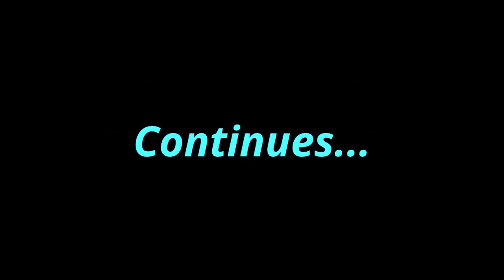Baldur's Gate: TotSC - 8 - Fighting the Lag Monster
In this part we (finally) see what is up with the blinging pants, charge boldly forward for Joia's ring, find a new hobby, and get trolled by the game.  You know I love you so, why do you do these things to me, BG?  T-T  Rob Whalley is the name and sorry if I mispronounced it XD

Also, Murphy is a troll.  If you've seen my blog post of a similar title, then I'll spare you the ranting.  Suffice to say Murphy's Law is to blame for the delay in these next parts.  I've got my editor back up and running (albeit temporarily) so we're all good now! :D

As always, I love any comments, tips and advice you may have!  I'm still awaiting a hefty upgrade to my gaming PC to start my next Let's Play, but I promise it will come :D